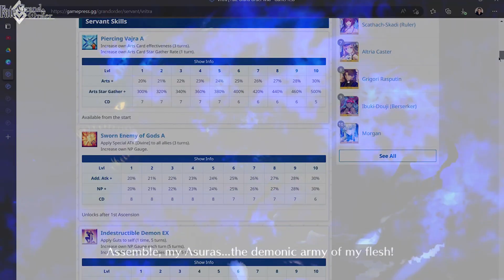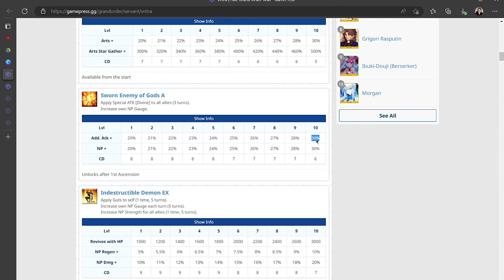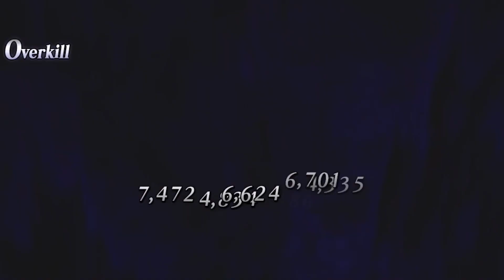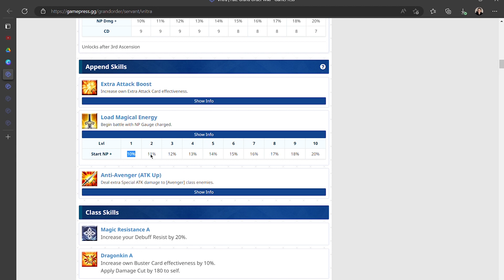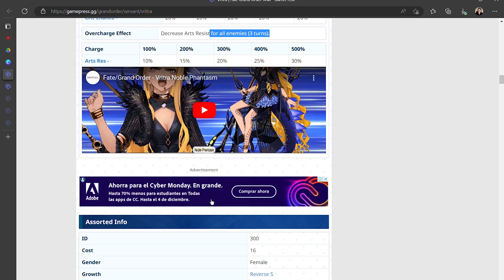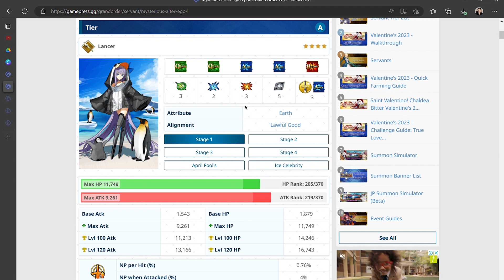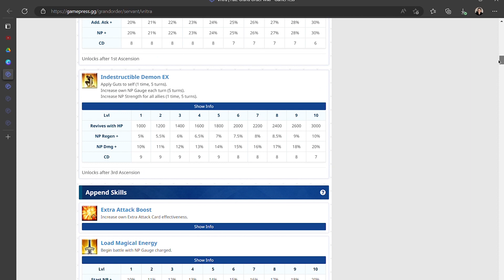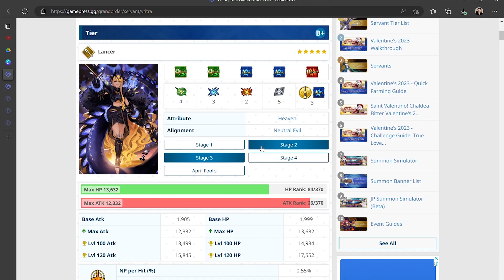FGO - Servant Análisis: Vritra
Vamos con Vritra, quien no está mal, pero no lo suficientemente bien (IMO).

Eso sí, su diseño me fascina.

0:00 - Introducción
0:39 - Skills y Append
4:10 - Noble Phantasm
6:00 - Comparativa con Melt (Lancer).
8:01 - Estética y Presentación
9:05 - Conclusiones